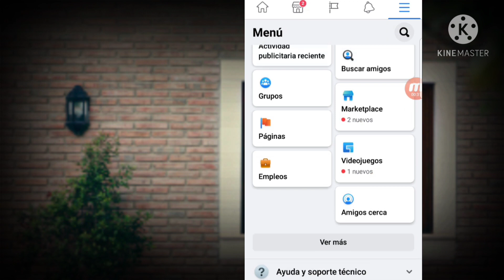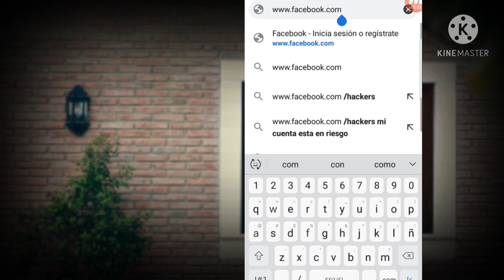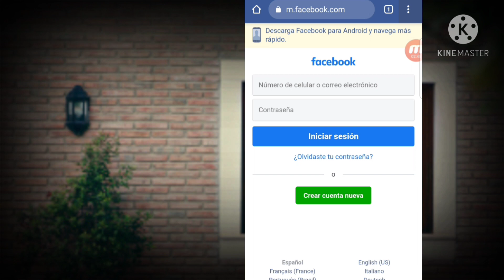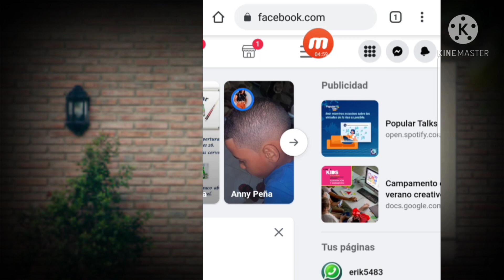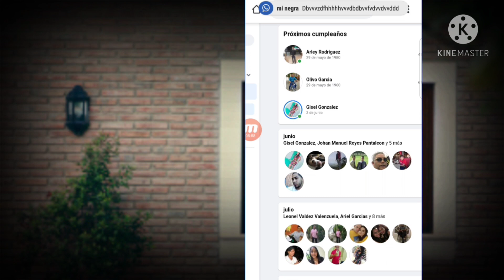🎉Como VER FECHAS de CUMPLEAÑOS PRÓXIMOS en FACEBOOK 2022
hoy te voy a mostrar como ver las fechas de los cumpleaños proximos de tus amigos de facebook desde tu celular,para que puedas saber todas y cada unas de las fechas de cumpleaños de tus amigos.